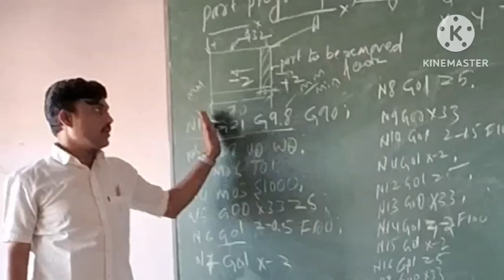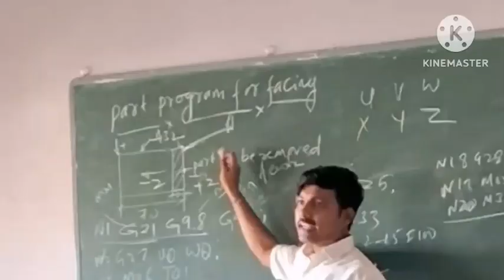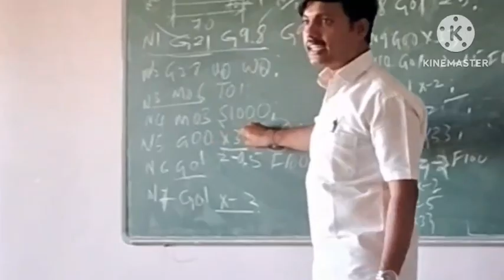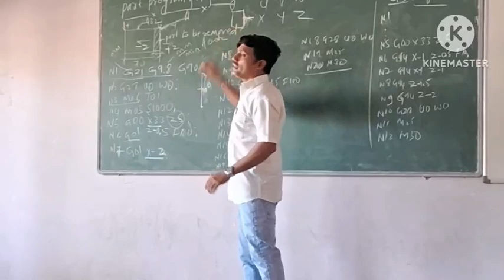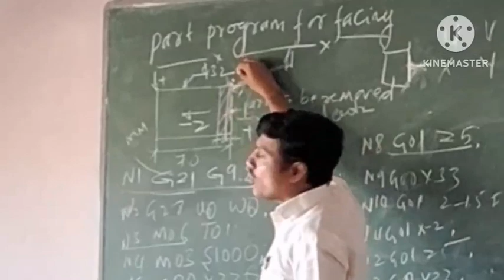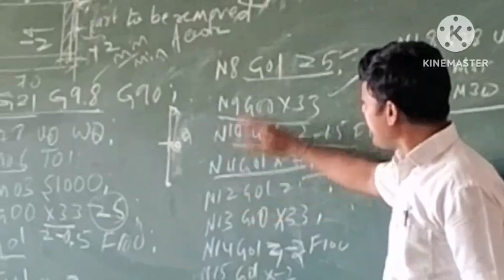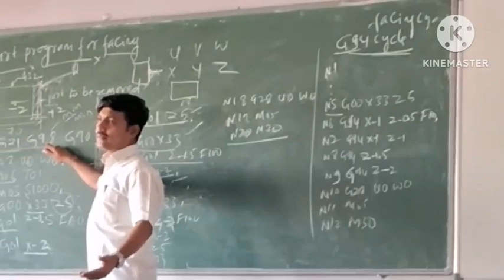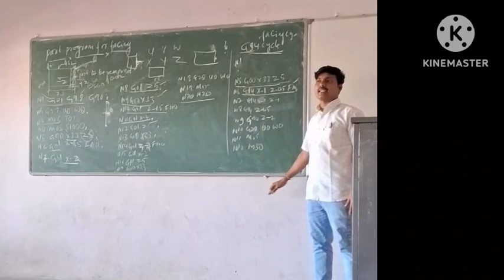cnc facing using G01 and G94